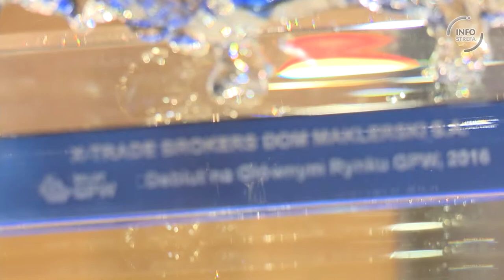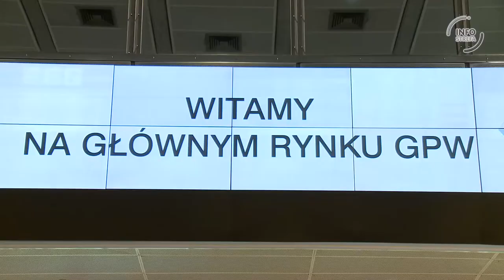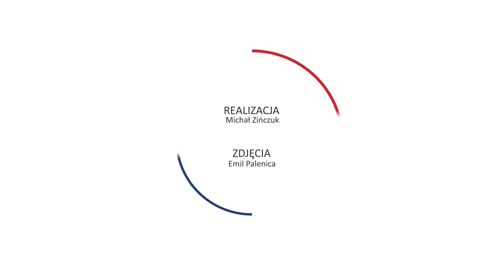XTB debiutuje na GPW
XTB Brokers, spółka istniejąca od 12 lat, zadebiutowała na Rynku Głównym GPW. W ofercie publicznej sprzedano 14% akcji wyemitowanych przez spółkę. Prócz działalności brokerskiej, XTB zajmuje się tzw. fintechem oraz sprzedażą własnych rozwiązań. Więcej w wypowiedzi Jakuba Zabłockiego, założyciela i głównego akcjonariusza spółki.